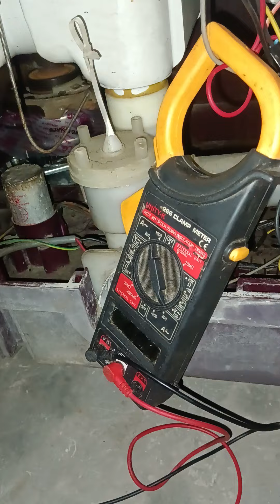washing machine repair